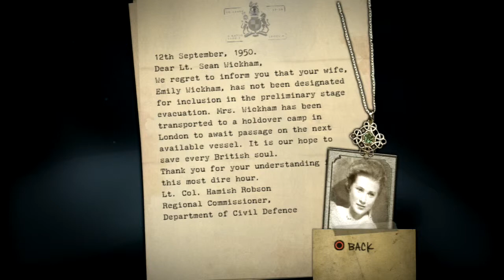Resistance: Fall of Man | Part 20 - GOLIATH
AHHHHHHH SHIT!

Thanks again! Stay Frosty!~

Follow me for Updates and Livestreams!